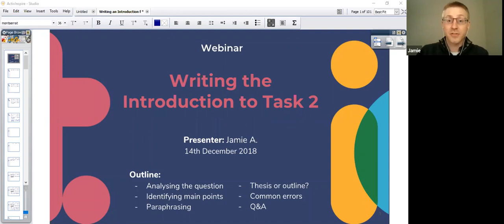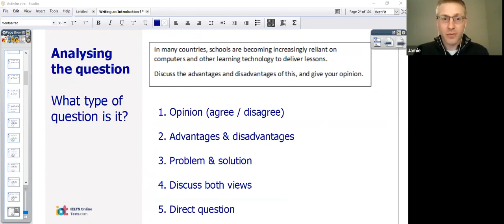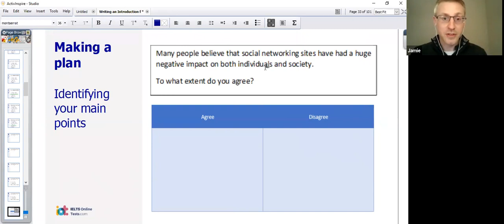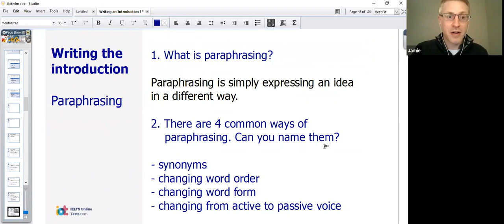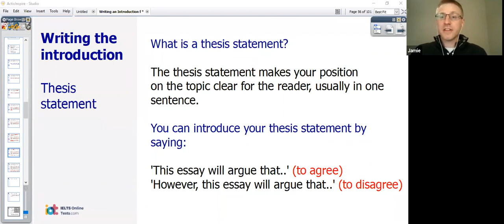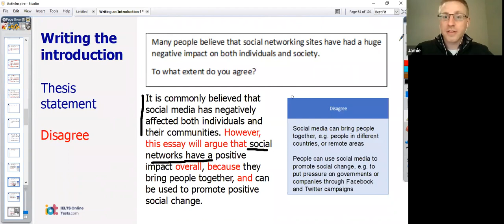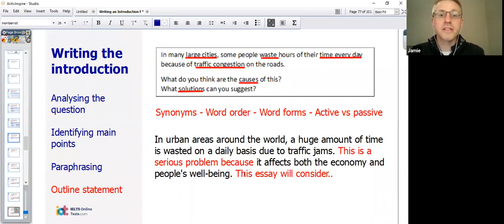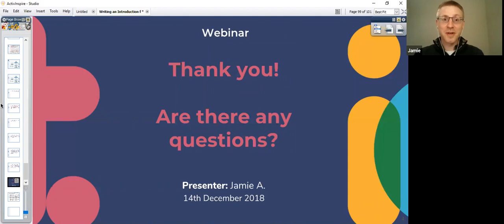Task 2 Essay Introduction - IELTS Writing Task 2 Academic Test Webinar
In this free IELTS webinar our experienced tutor will show you step by step on how to write the perfect essay introduction for IELTS writing task 2 academic.

This webinar is part of our ongoing free webinar series, aim to provide the best (and free!) IELTS exam preparation materials to the students.

We also offer one-to-one IELTS writing and speaking evaluation service with experienced IELTS instructors, find out more

Good luck on your exams!